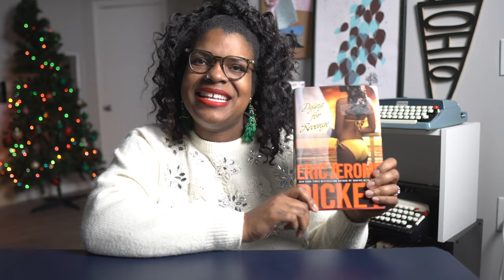DYING FOR REVENGE book review | Ode to Eric Jerome Dickey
Revenge is best served by the person WITH the grievance. Kyla Denanyoh is discussing the book, Dying For Revenge by Eric Jerome Dickey. This third book of the Gideon Series and we follow Gideon to multiple countries as he seeks revenge on an enemy we first saw in Sleeping With Strangers.

Eric Jerome Dickey continues to intertwine his characters and add drama as we see new aspects of villains and contract killers in Dying For Revenge.

Watch this book review and understand the multiple levels of revenge and relationships that must be handled in this fiction novel.

This video is one of 12 book reviews that Kyla Denanyoh is completing for Vlogmas 2022. Keep watching.

VIDEO CHAPTERS
00:00 - INTRO
00:16 - Welcome to Kyla’s Reading Day
00:22 - BOOK TITLE
00:30 - BOOK AUTHOR
00:32 - BOOK GENRE
00:34 - BOOK THEME
00:57 - IMPORTANT PLOT TWIST OR QUOTE
01:13 - WHY PLOT TWIST IS IMPORTANT
01:38 - SPOILERS
02:02 - SPOILERS
02:40 - BONUS
03:59 - REREAD BOOK?
04:54 - Enjoy 12 Days of Vlogmas 2022

WHAT I USE TO RECORD:
CAMERA: Sony a6400